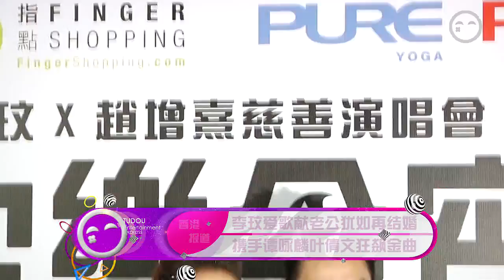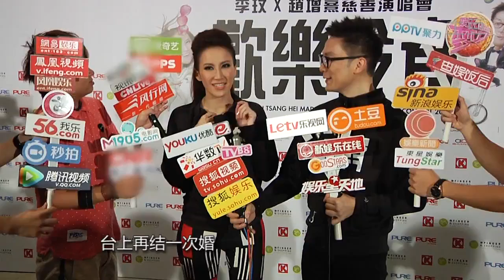李玟愛歌獻老公猶如再結婚 攜手譚詠麟葉倩文狂飆金曲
電臀天后"李玟攜手著名音樂監製趙增熹一同舉辦的"歡樂今宵慈善演唱會"5日晚圓滿落幕，共籌得善款達七位數字。高大上的嘉賓陣容也是演唱會的增色之處，譚詠麟、葉倩文驚喜現身，與coco合作一連串金曲，歌迷們太有耳福了。 天后對決實在精彩，Sally更在台上大爆coco猛料，逗得現場一片歡聲笑語。 其實Sally的爆料更加襯托出coco的敬業來，為這次的慈善演出，她已經節食好久了呢。 當晚除了來自世界各地的歌迷捧場，當然少不了coco的老公也藏匿於台下。Coco特意寫了一首英文歌送給老公獻愛，大屏幕更是放出兩人結婚時的場景，幸福四溢。 婚都結"兩次"了，趕緊生個小Baby吧！